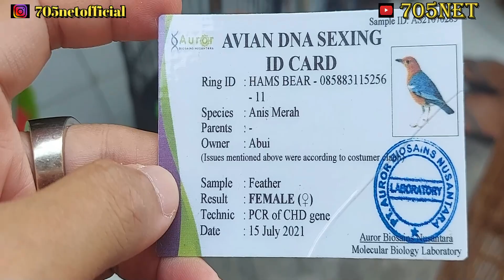BONGKAR RAHASIA RAWATAN KENARI BAHAN POSITIF JANTAN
- H705
- 705 SE (SPECIAL EDITION)
- 705 VIT (VITAMIN + OBAT)
- MILIS 705 (MILET IBLIS)
- 705 SHAMPOO INSECT KILLER
- 705 SAKANA KOI
- VOER 705 BARBARRR
- 705 NEKTAR AMBYARRR
- 705 GOLD SEED

SHOPEE (BISA COD) :
- 705_arsenal
- 705 Pakan Hebat / Harris_Dalz
- Mikhael 705 Shop
- 705 BIRDSHOP

TOPED :
- 705NET
- Pakan Hebatt
- Mikhael 1978
- Toko Burung Gabriel
- 705 BIRDSHOP

Bukalapak :
- MASTER GABRIEL 705
- Pakan Hebat

SALAM SEREEEMMMMM 😈😈😈